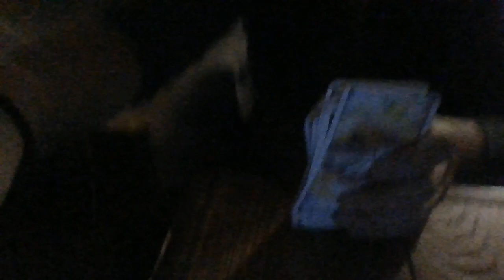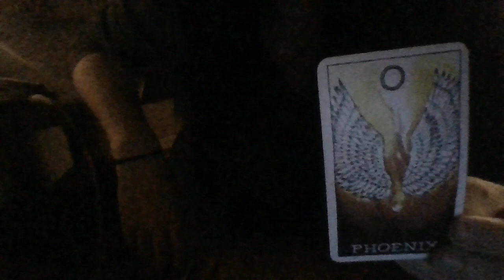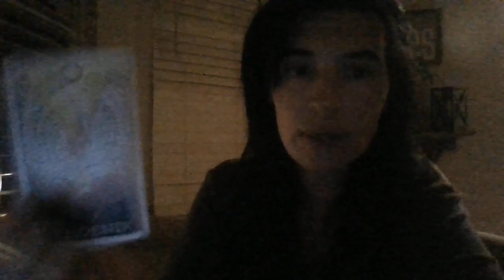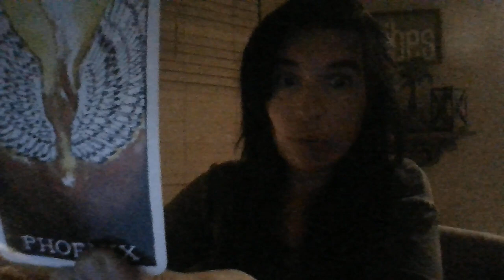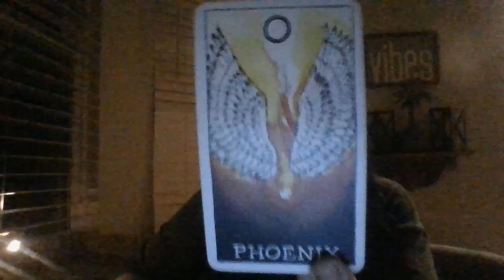JULY 22- UNDERGROUND CAVE EXPERIMENTS BEING DONE IN THE U.S! A CIA AGENT IS ABOUTTOMAKEAHUGEMISTAKE!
Gifts: address upon request- text only